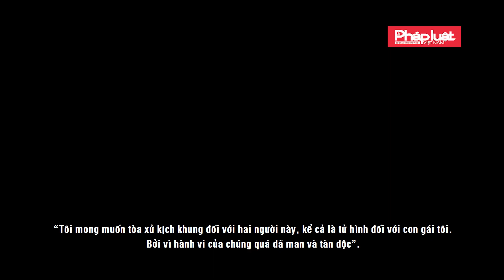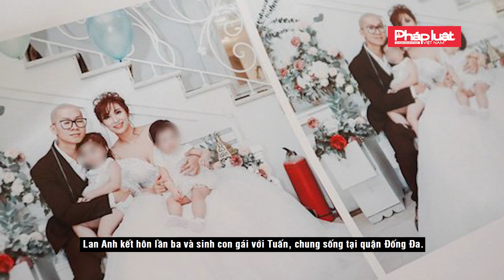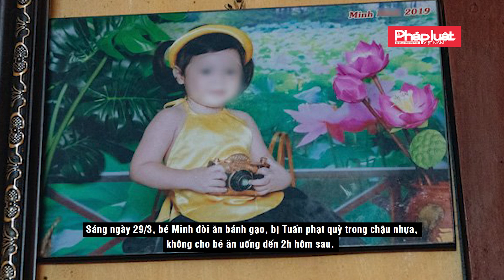MẸ ĐẺ, BỐ DƯỢNG BẠO HÀNH CON 3 TUỔI ĐẾN CH.ẾT KHIẾN NHIỀU NGƯỜI PHẪN NỘ | KỲ ÁN ĐÔNG TÂY #6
"KỲ ÁN ĐÔNG TÂY" là chuyên mục cung cấp thông tin các vụ án, chân dung tội phạm trong nước và quốc tế.
Chuyên mục thuộc:
Vì Nhà Nước Pháp quyền Xã hội Chủ nghĩa Việt Nam
Xem thêm tại:
  Cơ quan chủ quản: Bộ Tư pháp
  Tổng biên tập: Tiến sỹ Đào Văn Hội
  Phó Tổng biên tập: Trần Đức Vinh